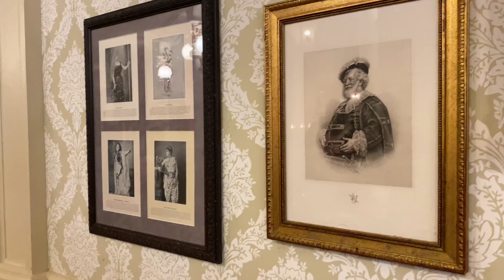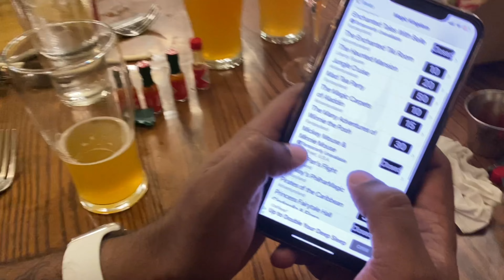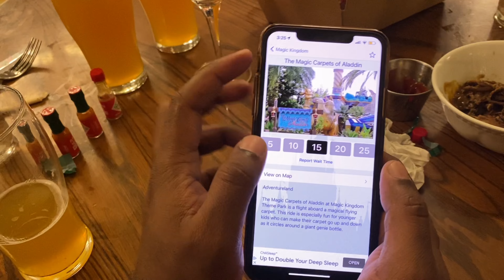LIBERTY TREE TAVERN DISNEY MAGIC KINGDOM RESTAURANT | ORALANDO 2021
LUNCH AT LIBERTY TREE TAVERN